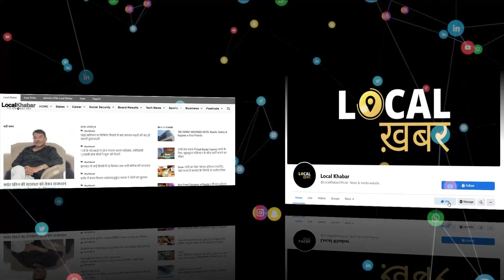Hemant Soren ने रांची के बापू वाटिका में गांधी जी को श्रद्धांजलि दी